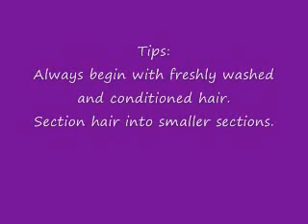Part 2: Pressing Hair with Electric Hot Comb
Lava Gold Pressing Comb
Unrefined Shea Butter with Coconut Oil
Garnier Fructis Straightening Mist